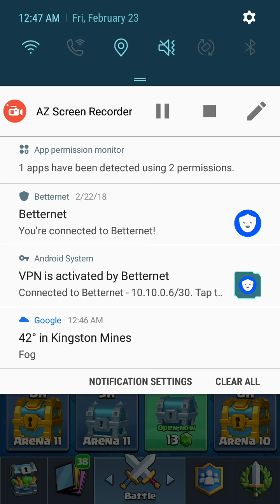Best Royal Giant Deck ever seen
How to make the R.G. work.  Also, my opponent gets scared of Wizard - throws fireball too soon.